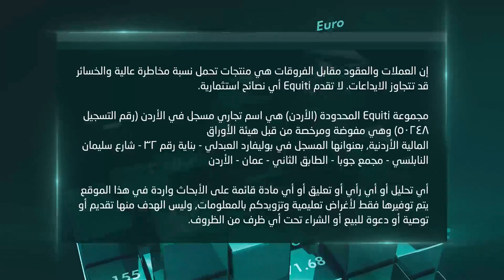الاقتصاد السعودي في زمن الكورونا - الحلقة الثانية